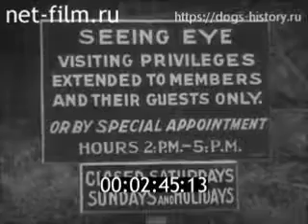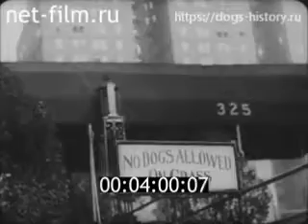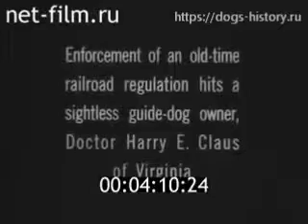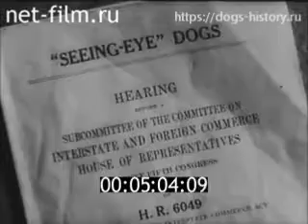1930 USA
Киножурнал "Марш Времени" 1930
Продажа собак на скоростных дорогах США. Парикмахерская для собак, приготовление собачьей пищи, ветеринарная больница.
Собачьи кладбища.
Морристаун, Нью Джерси, школа для слепых.
Здесь действует уникальная система тренировки собак-поводырей.
Собака и человек привыкают друг к другу.
Трудности с собаками на улице, в вагонах.
Губернатор штата Нью Йорк подписывает билль, разрешающий собакам-поводырям путешествовать в пассажирских вагонах